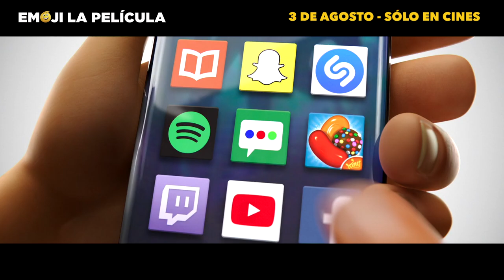Emoji La Película - "Colisión" (DOB)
El mundo dentro de tu teléfono abrió sus puertas. 😍😘😚🤗
EmojiLaPelícula se estrena este 3 de agosto en todos los cines. 🍿🎥

SINOPSIS
Emoji La Película desbloquea una mundo secreto nunca antes visto dentro de tu celular. Escondido de la aplicación de mensajería está Textópolis, una movida ciudad donde todos tus emojis favoritos viven, esperando ser seleccionados por el usuario del teléfono. En este mundo, cada emoji tiene una única expresión facial; excepto por Gene (T.J. Miller), un exuberante emoji que nación sin un filtro y proyecta múltiples expresiones. Determinado a ser "normal" como los otros emojis, Gene pide ayuda de su mejor amigo Hi-5 (James Corden) y la destacada emoji descifradora de códigos Jailbreak (Anna Faris). Juntos se embarcan en una épica "app-ventura" através de las aplicaciones en el celular, cada uno con su propio mundo divertido y salvaje, para encontrar el Código que arreglará a Gene. Pero cuando una gran peligro amenaza el teléfono, el destino de todos los Emojis depende en ellos tres que deben salvar su mundo antes que sea borrado para siempre.